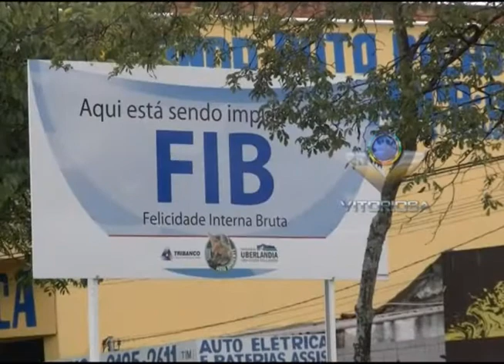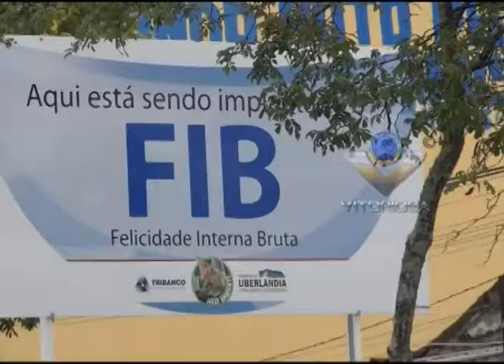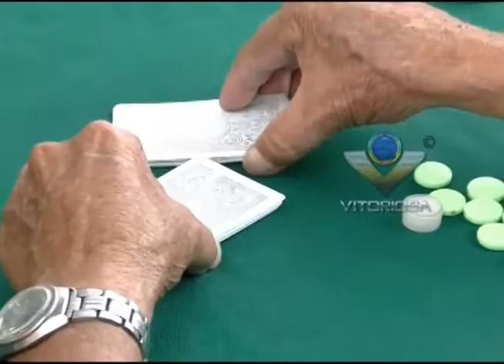Série Seu Bairro - Luizote de Freitas - lugar de gente feliz